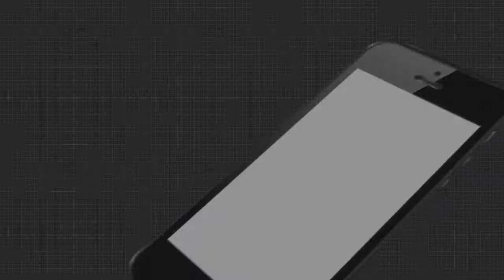ଆଧୁନିକ ଯୁଗରେ ନୀରବି ଯାଇଛି କମାରଶାଳ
ମେସିନ୍ ର ବ୍ୟାପକ ବ୍ୟବହାର ଫଳରେ କମାର ନିଜର ବେଉଷା ଛାଡିବାକୁ ବସିଲାଣି। ନବରଙ୍ଗପୁର ଜିଲ୍ଲାରେ ୫୦୦ ପରିବାର କମାର କାମ କରି ନିଜ ଗୁଜୁରାଣ ମେଣ୍ଟାନ୍ତି। କିନ୍ତୁ ଏବେ ସବୁ ଠପ୍। ଶୁଣନ୍ତୁ କମାରଙ୍କ ପ୍ରତିକ୍ରିୟା...